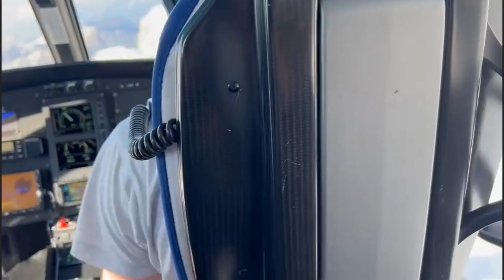L'arrivo in rifugio in elicottero e i (tanti) metri di neve tagliati con la motosega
Capanna Piz Fassa, a quota 3.152 metri sul Piz Boè, si mostra circondata da altissimi cumuli di neve "che arrivano anche a 5 metri", 'tagliati' con la motosega per spostarli al meglio. In queste ore si sta lavorando per garantire l'apertura del rifugio, prevista per il 15 giugno.

(Video di Lorenzo Battisti e dell'elicotterista Sepp)